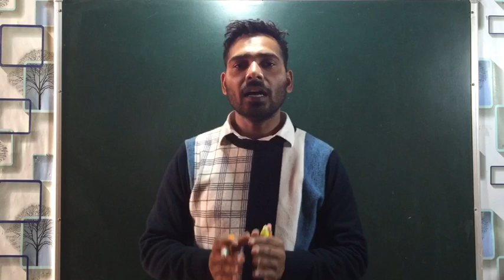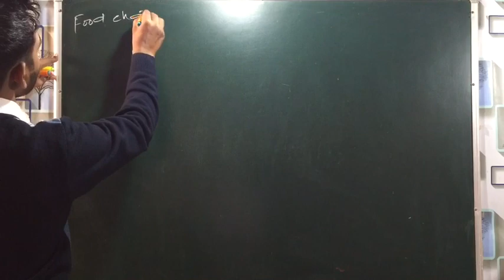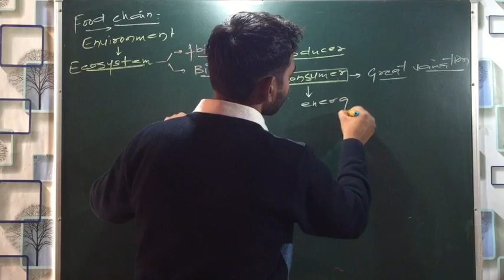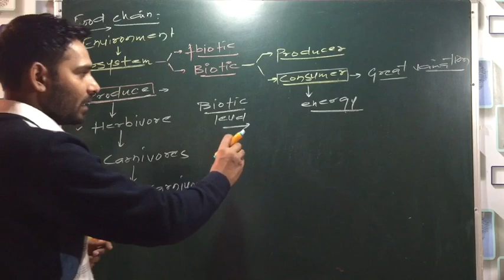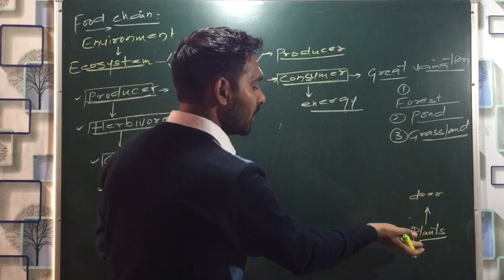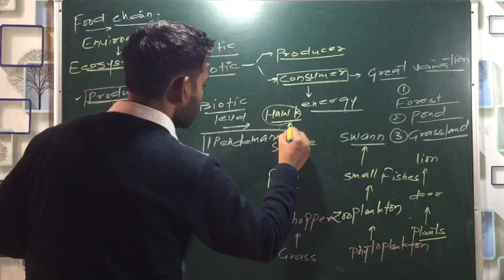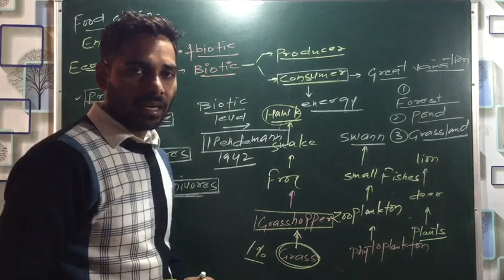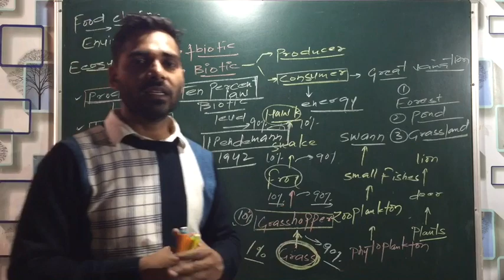Food chain and Ten percent law in Hindi 10th NCERT | lecture-3 | our environment | Saquib Azmi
Thank u so much dear friends and students for watching my previous videos. Here is 3rd  video lecture of chapter ‘Our environment ’.

 This is one of the easiest lecture . I hope you ll watch it carefully till end . Watch it and clear ur doubts and queries.

* food chain
* ten percent law
* transfer of energy in an ecosystem
* biotic level